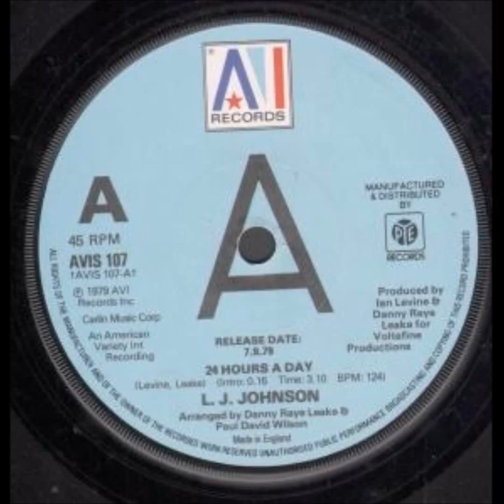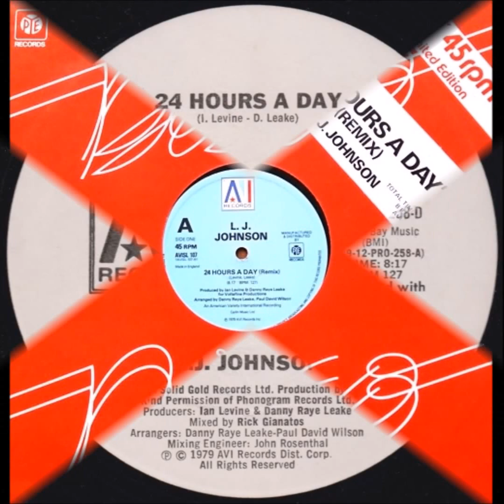L.J. Johnson - 24 Hours A Day (Remix) (1979)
Singer L.J. Johnson has a Top 30 hit in the UK charts with "You Put A Spell On Me", where it peaked at #27 in 1976. His second charted single, "24 Hours A Day", missed the Top 40 on the Billboard Dance Singles chart, getting as high as #41. This is a remix of that song.